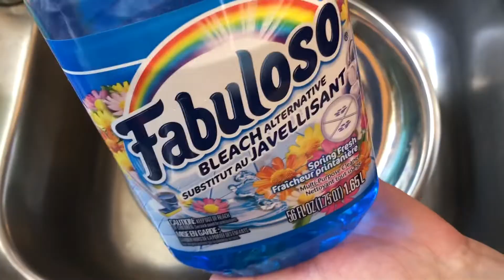ASMR All Blue Cleaners, Sponge squeezing, Beautiful Scent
All blue products - Ocean Breeze bath foam, Fabuloso Spring Fresh, Dawn liquid, Arm & Hammer Washing Soda, Snuggle Scent Booster and Snuggle Super Fresh liquid fabric softener make this combination a delight to the senses. At the end I combined it all in a container for washing laundry, the towels and bedding will smell great!